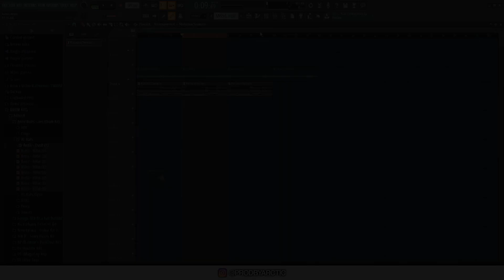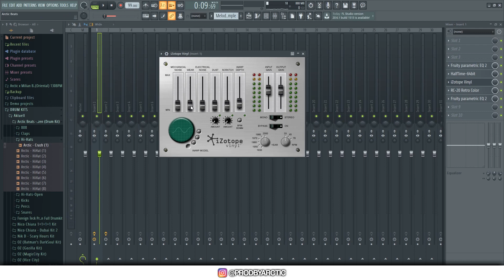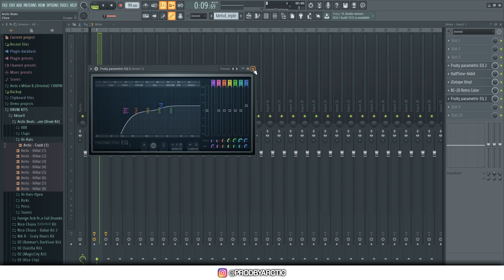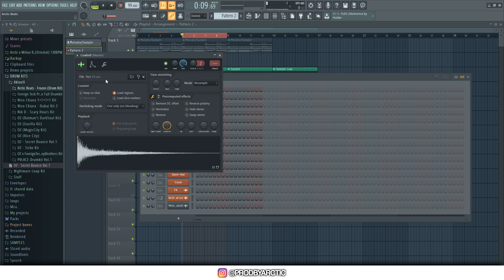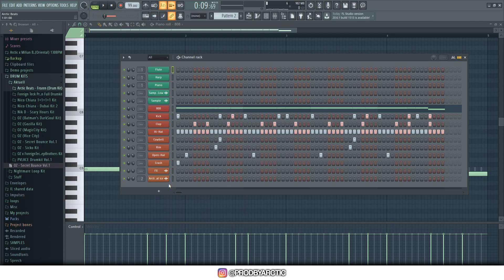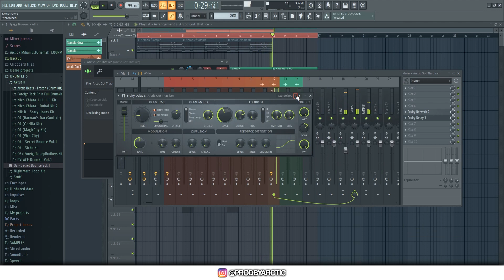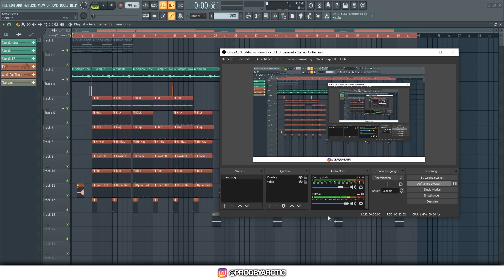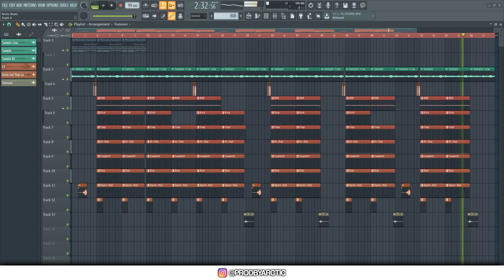Beats für Elias in FL Studio 20 produzieren I Arctic Beats